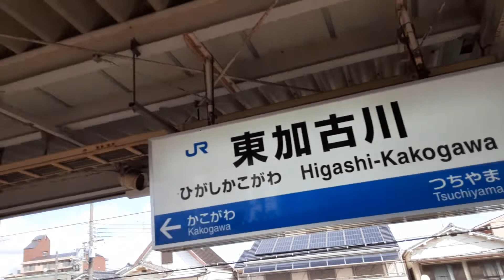2022年2月18日